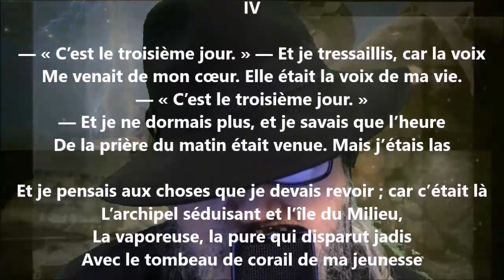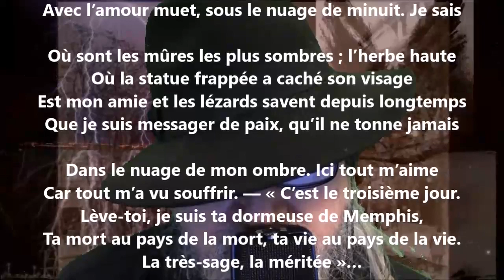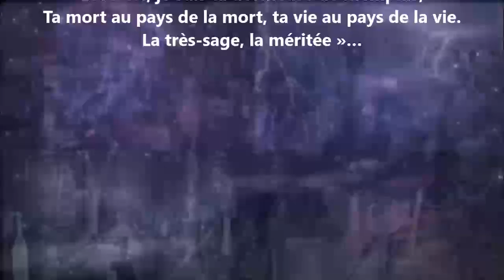Symphonie inachevée IV - Oscar Milosz lu par Yvon Jean